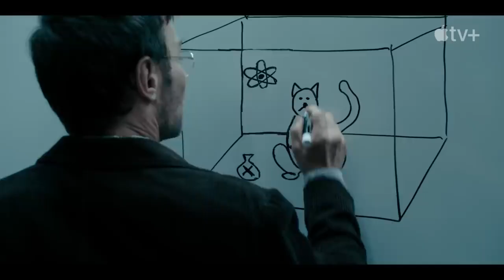Dark Matter — Official Trailer Apple TV+